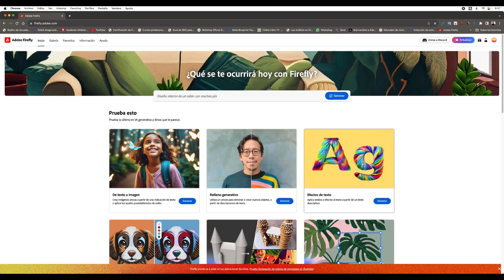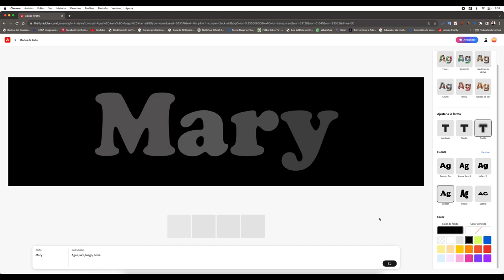ADOBE FIREFLY LA INTELIGENCIA ARTIFICIAL DE ADOBE CREANDO TEXTOS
Descubre como en pocos paso puedes desatar toda tu creatividad con Adobe FireFly

El sitio web es y el registro es gratuito